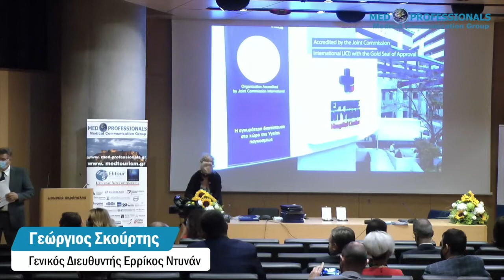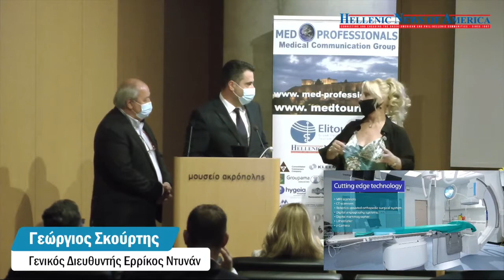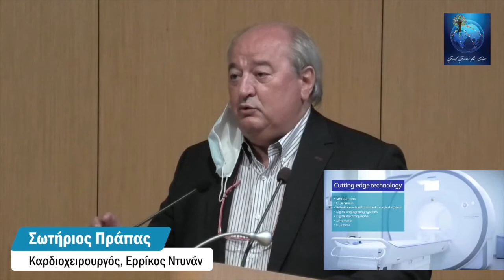Συμπόσιο Med Professionals 2021 Βράβευση Ερρίκος Ντυνάν & Καρδιοχειρουργός κ. Σωτήριος Πράπας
Ο Όμιλος Επικοινωνίας Med-Professionals, το Ελληνικό Συμβούλιο Τουρισμού Υγείας ΕΛΙΤΟΥΡ, η Great Greece for Ever και η Hellenic News of America, πραγματοποίησαν με μεγάλη επιτυχία το 7° Συμπόσιο για τον Ιατρικό Τουρισμό Υγείας & Ευεξίας την Δευτέρα 7 Ιουνίου, στο Αμφιθέατρο του Μουσείου της Ακρόπολης.

Βράβευση Ερρίκος Ντυνάν & κ  Σωτήριος Πράπας